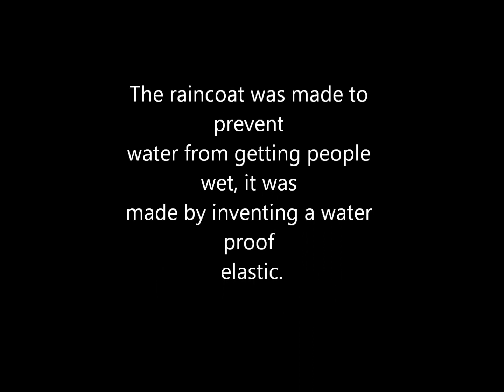Invention of the Raincoat!!